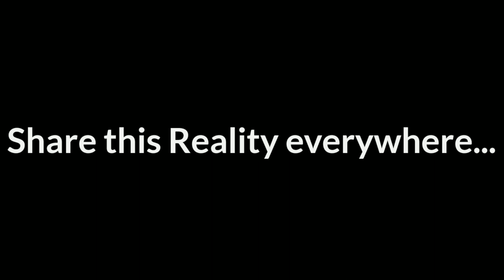Kisaan : The Reality।। A Short Film based on Reality।। Starring Kaushal Kishore।। Abhishek Suman।।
Kisaan : The Reality।। A Short Film based on Reality।। Starring Kaushal Kishore।।
everywhere...
Song Used Label: T-series'

Cast:
Kaushal Kishore
Nikesh Ray
Avneesh Ray
Vivek Kumar
Chandan
Script, Direction & Editing: Abhishek Suman
DOP: Gopal Kumar 'Badal'
Asst. DOP: Suman Saurav